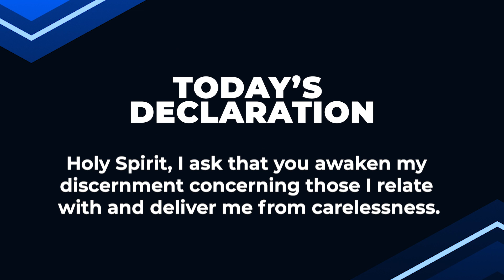FRUITFUL RELATIONSHIPS (Part 1) | Dr Sule Emmanuel | Inspirational Daily Devotional | JESUS EVERYDAY